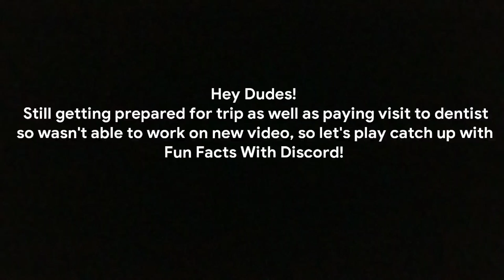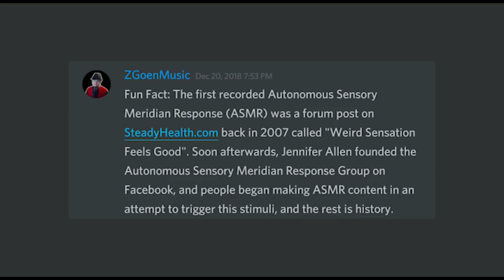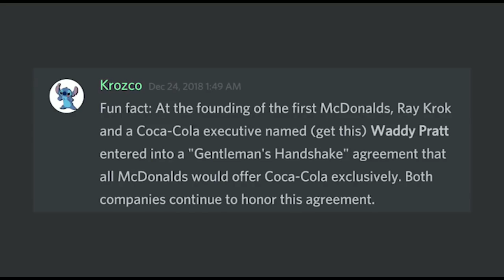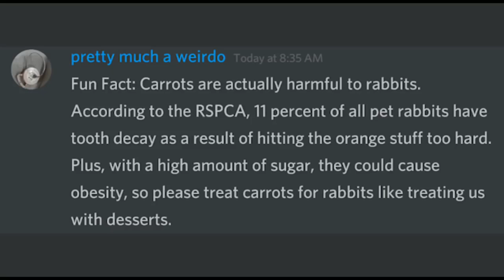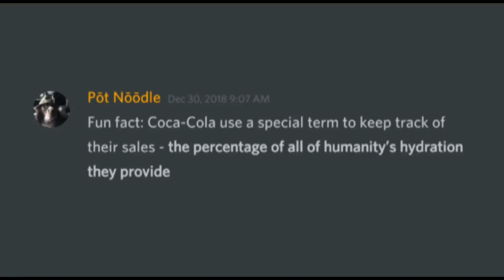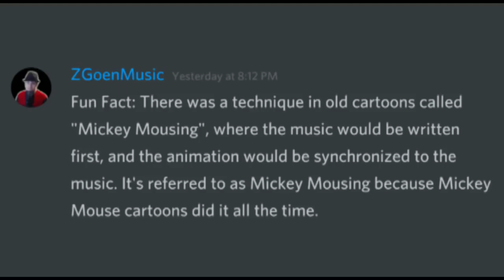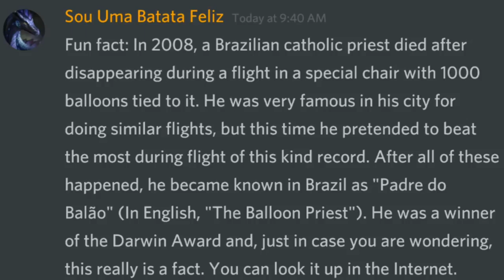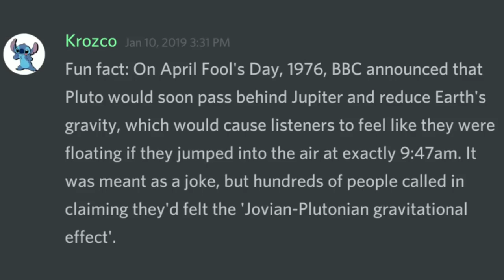Fun Facts With Discord #8-11 [Binge Compilation]